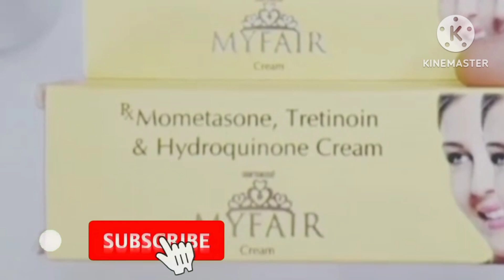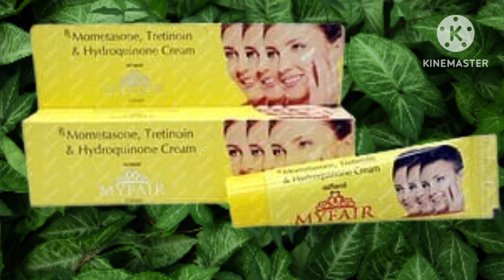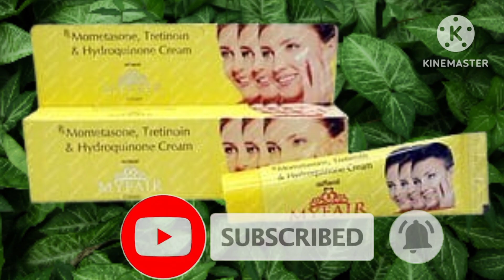MYFAIR Cream Review | माय फेयर क्रीम लगाने का सही तरीका | MyFair cream kaise use kare full review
Naykaa :
Snapdeal :

In Treatment of Melasma
Melasma is a common skin problem that causes dark, discolored patches on your skin. It is more commonly seen in females than males. Myfair Cream helps to lighten these dark patches of the skin usually caused by pregnancy, birth control pills, hormone medicine, or injury to the skin. It effectively blocks that process in the skin that leads to discoloration. Myfair Cream also reduces any redness, rash, pain or itchiness that may be caused in this condition.

All content published in my channel are made by me and recomendations based on my personal experience only.  I am not a licensed Professional or a medical practitioner, so always make sure you consult a professional in case of need.